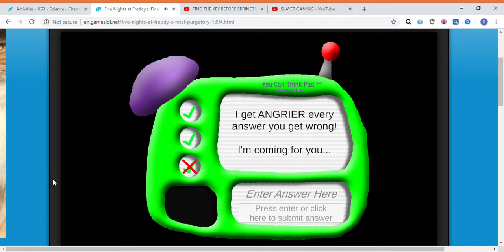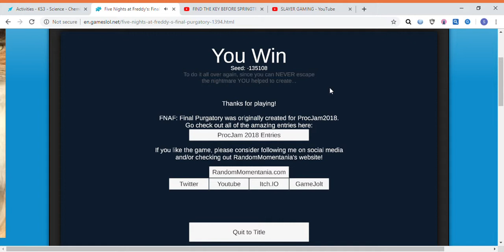F.N.A.F : FINAL PURGATORY